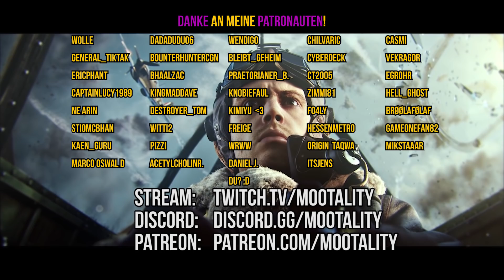T-10A - Battlepass Panzer - War Thunder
►War Thunder (WT) Gameplay mit Mootality - German

Endlich ein weiterer Panzer für mein 7.7 Lineup!

►Über War Thunder / Ground Forces? (WT / WTGF)
War Thunder ist ein Free-to-Play Online Multiplayertitel aus dem Hause Gaijin Entertainment. Hier treten Spieler in 2 Teams gegeneinander an. Entweder in Form von Flugzeugen oder Panzern der verschiedensten Zeitepochen.
Neue Flugzeuge / Panzer werden durch im Spiel erspielte Credits erworben.